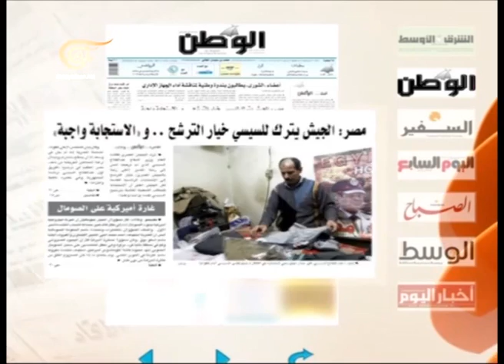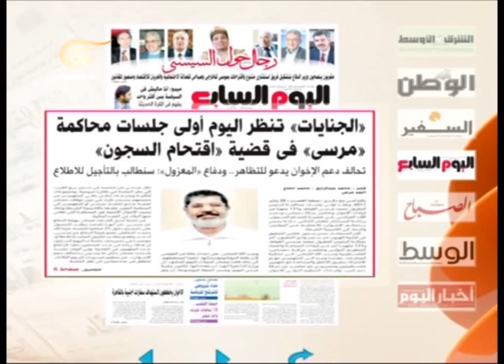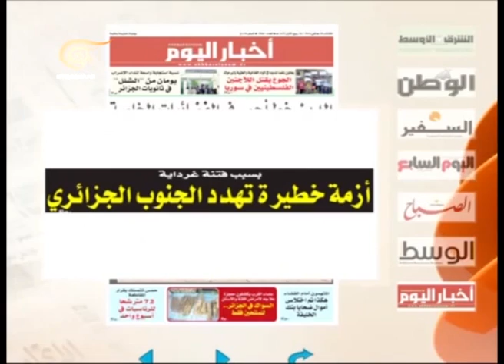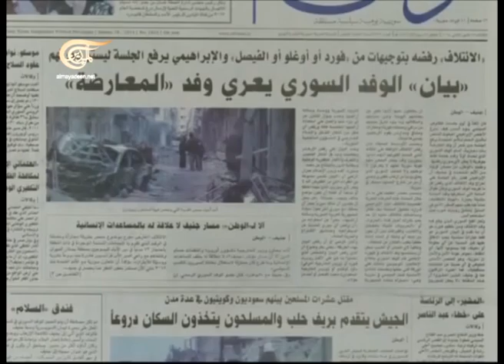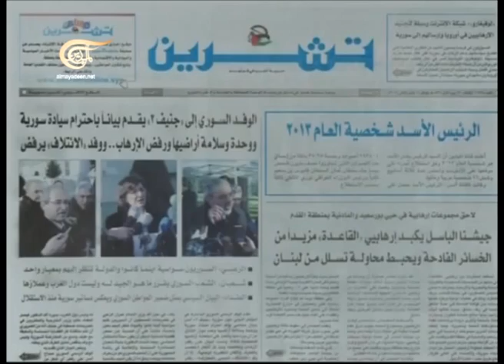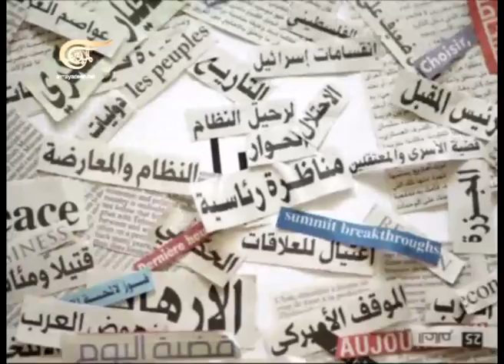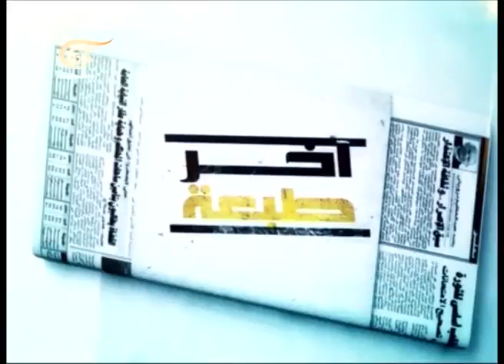آخر طبعة - فايز الصايغ- عضو مجلس الشعب السوري - 2014-01-28